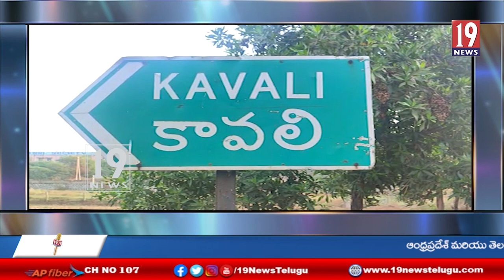వైసిపి పాలనలోనే బీసీలకు సముచిత స్థానం... కావలి ఎమ్మెల్యే..నెల్లూరు జిల్లా